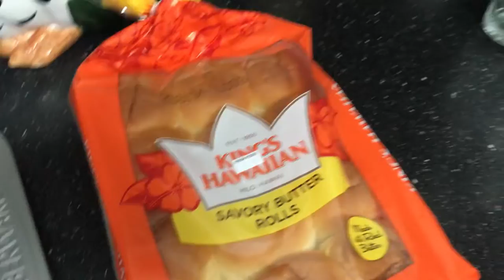Thanksgiving 2021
This is our Thanksgiving dinner for 2021.